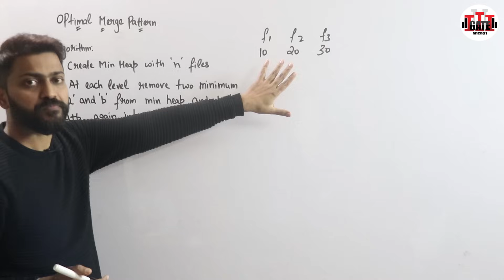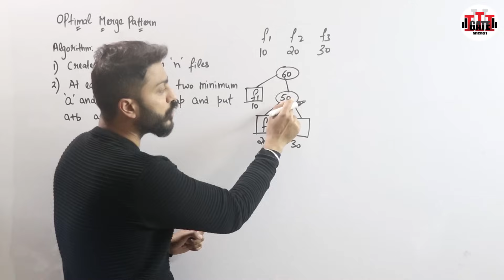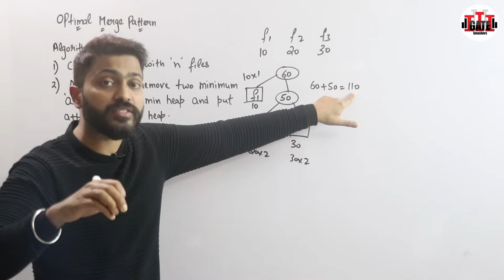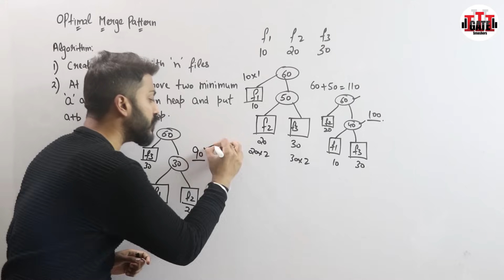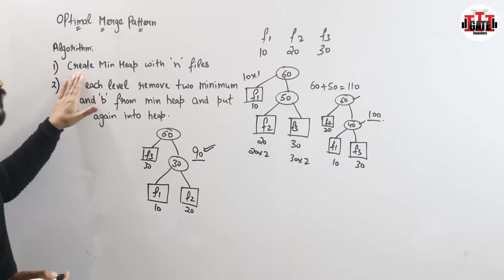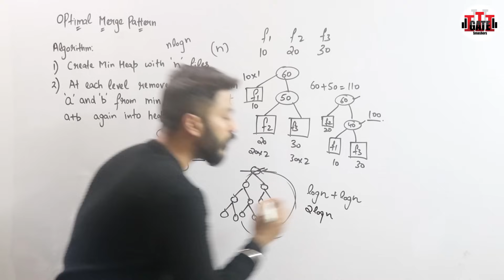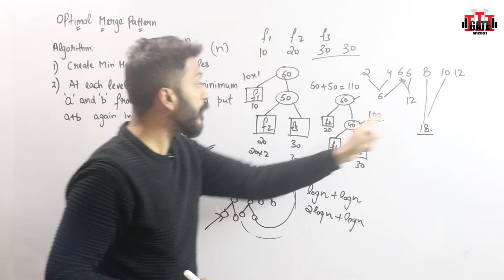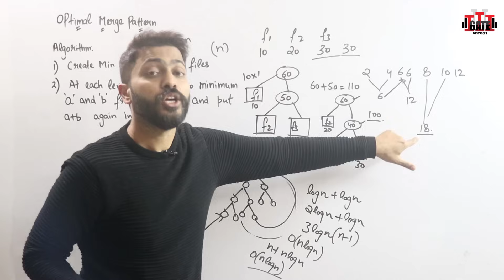L-4.6: Optimal Merge Pattern using Greedy Method in Hindi | Algorithm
In this video, Varun sir will explain how to solve the Optimal Merge Pattern problem using the Greedy Algorithm approach. You'll understand the step-by-step logic, dry run with examples, and why greedy strategy works best here. Perfect for students preparing for GATE, college exams, or placements.
Timestamps:
00:26 – Introduction
01:00 – Problem Statement with File Example
02:57 – Feasible vs Optimal Solution
04:25 – Greedy Strategy to Find Optimal Merge
05:54 – Min Heap Based Algorithm Explained